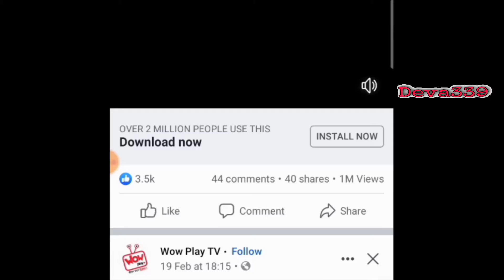Stream kar Live Video Call || Live Video Chat Aap || Deva339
Stream kar Live Video Call Live Video Chat Aap
Video Chat Aap  Video Call Live Video Call

Hello Guy's
I Try My Best To Give More Knowledge To My Videos Viewer's.
On The Channel I Upload Tutorials In Bangla Because I Have Made This Channel To Help India/Bangladesh People And Support Bangla.